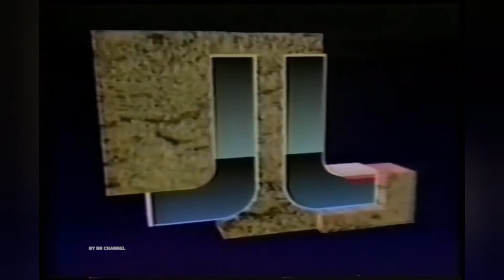Cronologia de Vinhetas do Jornal Liberal (1983-Atual)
Créditos:
1983- ACERVO TV PARAENSE
1986- Enzo Felipe
1989- Canal Fita VT
1992- Vinhetas Antigas da TV
1996- Rickão Leão
1997- BR Channel
1999- TV Ômega
2006- Ramon Gonçalves
2010- UCHD
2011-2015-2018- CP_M